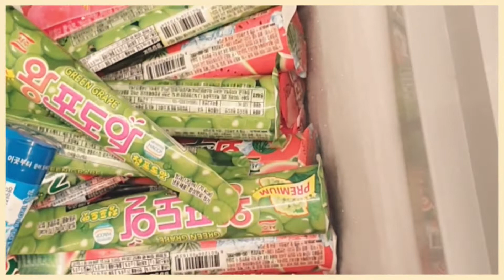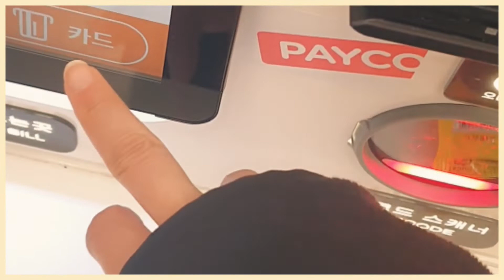아이스크림가게 브이로그 vlog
아이스크림가게에서 아이스크림고를때 기쁨

shopping in korea vlog